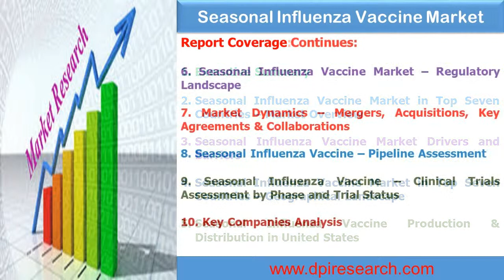DPI Research Report : Influenza Vaccine Production and Distribution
Seasonal Influenza Vaccine Market is expected to reach more than US$ 4 Billion across the seven major markets (7MM) of the United States, France, Germany, Italy, Spain, United Kingdom and Japan by the year end of 2022.

Market growth can be attributed to factors such as increased disease awareness, expanded recommendations by governmental and advisory bodies to be vaccinated against seasonal influenza, introduction of quadrivalent influenza vaccines, increase in the size of the elderly population in most countries. The barriers limiting the growth of the influenza market include limited patient awareness regarding the threat of influenza and the importance of influenza vaccinations, high investment and strict regulations act as barriers for new entrants.

The United States seasonal influenza vaccine market is the most attractive of those covered in the report. The United States market for seasonal influenza vaccine is expected to grow at a CAGR of XX% and is expected to reach at US$ XXX Million by the end of the forecasted period. United Kingdom will be the second–largest market for seasonal influenza vaccine which is expected to grow at a CAGR of XX% by 2022. Germany is expected to be third largest seasonal influenza vaccine market being followed by Japan by the end of the forecasted period.

Further, prudent analysis has been done on the competitor’s part, where three major players grab major share of the seasonal influenza vaccine market by revenue. Sanofi Pasteur, GlaxoSmithKline(GSK), Seqirus, AstraZeneca and Protein Sciences Corporation are the key influencers with their products in the seasonal influenza vaccine market. Other emerging players such as Novavax, Daiichi–Sankyo, Mitsubishi Tanabe Pharma, BiondVax Pharmaceuticals Ltd, and VaxInnate are making novel technology based influenza vaccine which is likely to affect the market share during the forecast period.

The research report presents a comprehensive assessment of the market and contains thoughtful insights, facts, historical data, and statistically supported and industry–validated market data. It also contains projection using a suitable set of assumptions and methodologies. It provides essential insights into seasonal influenza vaccine sales forecasts for the top seven countries, comprising the US, the UK, France, Italy, Spain, Germany and Japan until 2022. It also covers vaccination patterns and geographic distribution and offers a clear view of the regulatory landscape. Additionally, the report includes assessment of clinical trials, pipeline and promising vaccines in seasonal influenza vaccine market. Key trends in terms of M&A, collaborations and licensing agreements are analyzed with details. The report concludes with the profiles of major players in the seasonal influenza vaccine market such as Sanofi Pasteur, GSK, Sequirus, AstraZenecca and Protein Sciences Corporation. The major market players are evaluated on various parameters such as company overview, product outlook, and sales analysis of seasonal influenza vaccine market from 2011 to 2022. The report also entails major drivers and barriers of seasonal influenza vaccine market.

Seven Major Markets(7MM) covered in the report are as follows:

1.    United States
2.    United Kingdom
3.    France
4.    Italy
5.    Spain
6.    Germany
7.    Japan

Major and Promising Vaccines covered in the report are as follows:

1.    Fluzone High–Dose
2.    Fluzone Quadrivalent
3.    Intradermal (ID) Trivalent
4.    Vaxigrip
5.    Fluarix Quadrivalent
6.    Flulaval Quadrivalent
7.    Fluenz Tetra
8.    FluMist Quadrivalent
9.    Flublok
10.VN–100
11.M–001
12.VAX–2012Q
13.TAK – 850
14.Flucelvax Quadrivalent
15.Afluria Quadrivalent
16.Agrippal
17.Fluad
18.Fluvirin
19.Fluvax